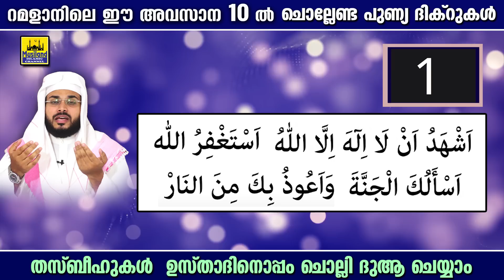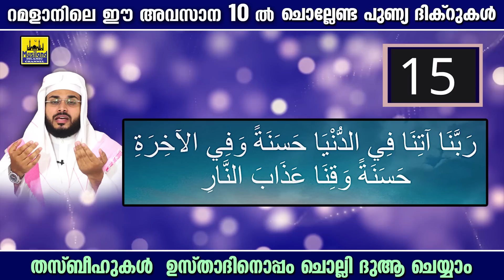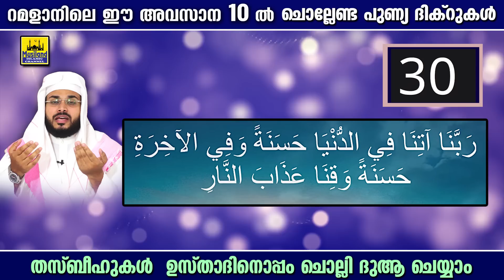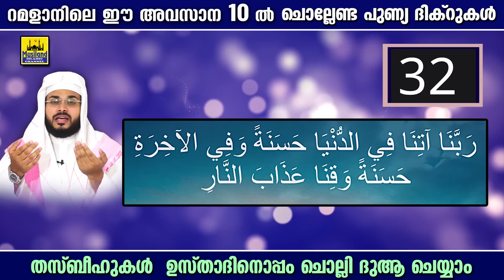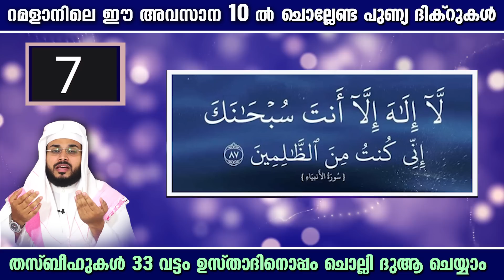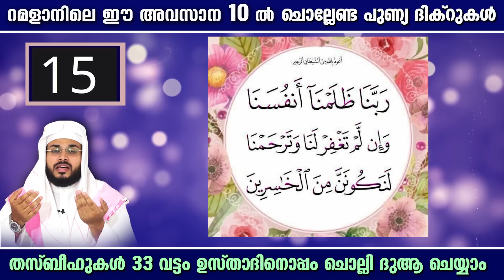ഇന്ന് റമളാൻ 24... ഇന്ന് ചൊല്ലേണ്ട പുണ്യ ദിക്റുകളും തസ്ബീഹുകളും ഉസ്താദിനൊപ്പം ചൊല്ലി ദുആചെയ്യാം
പരിശുദ്ധ റമളാൻ ഇന്ന് 24 ആം നോമ്പ്...

നരക മോചനത്തിനായ് ഇന്ന് ചൊല്ലേണ്ട പുണ്യ ദിക്റുകളും തസ്ബീഹുകളും 33 വട്ടം അർഷദ് ബദ്‌രി ഉസ്താദിനൊപ്പം ചൊല്ലി ദുആ ചെയ്യാം .

അർഷദ്ബദ്‌രിവടുതല